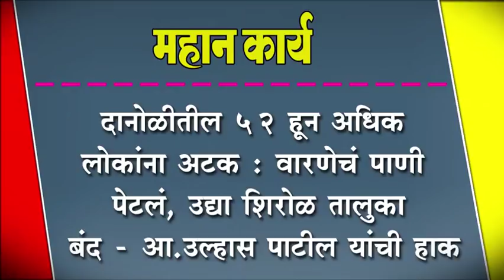दानोळीतील ५२ हून अधिक लोकांना अटक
दानोळीतील ५२ हून अधिक लोकांना अटक : वारणेचं पाणी पेटलं, उद्या शिरोळ तालुका बंद - आ.उल्हास पाटील यांची हाक